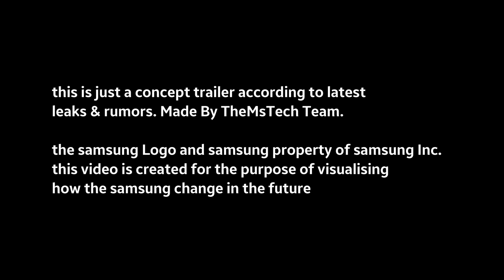Samsung Galaxy S23 Ultra - Official Trailer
here is Samsung Galaxy S23 Ultra - Official Trailer